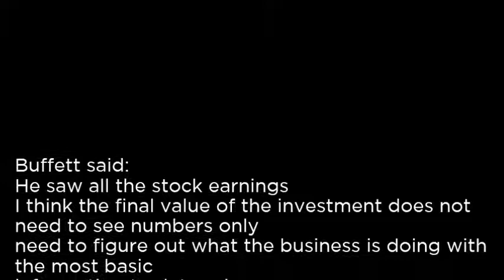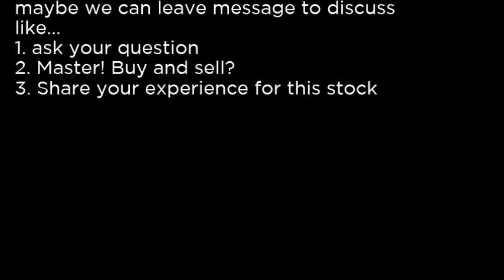MODN - Model N, Inc MODN buy or sell Buffett read basic